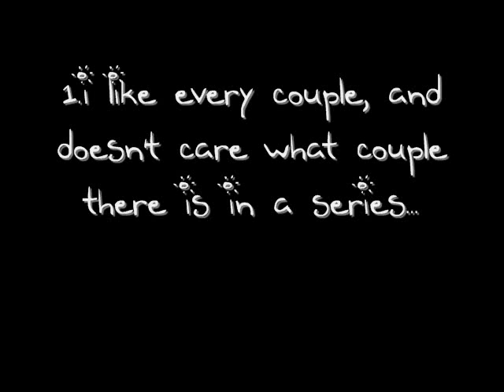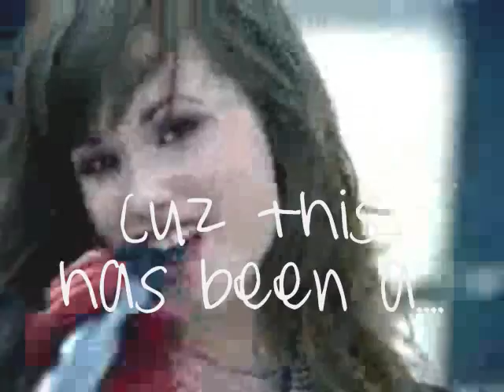Tagging war....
This is a JOINT tag thing.

YES. I WILL win.

Song::

Bang A Drum-Selena Gomez

Pro sign::
If You Seek Amy-Brittney Spears